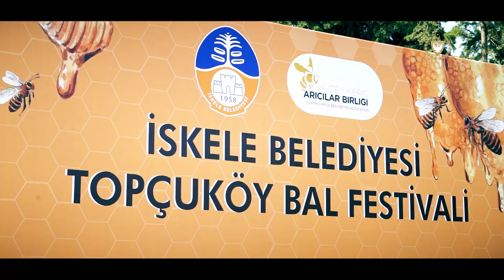Cumhurbaşkanı Ersin Tatar Topçuköy Bal Festivali